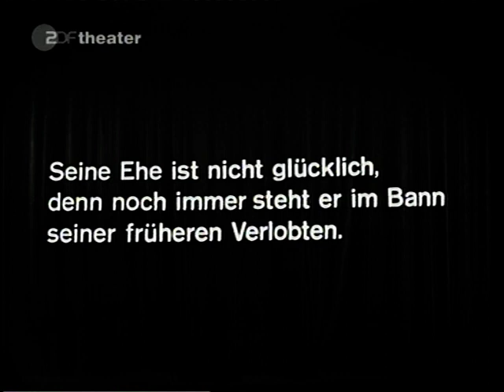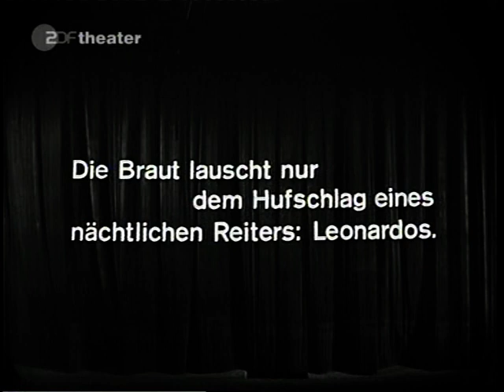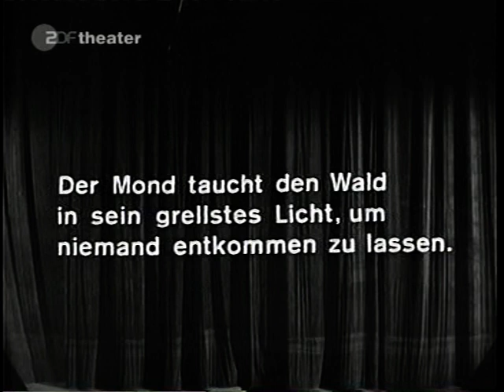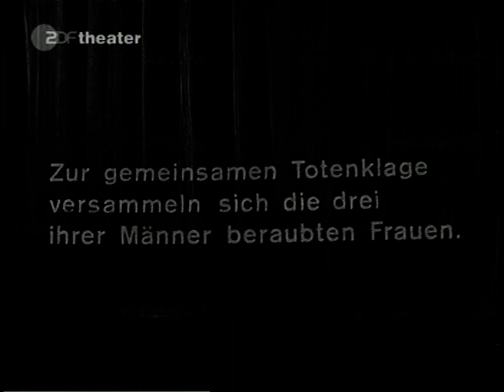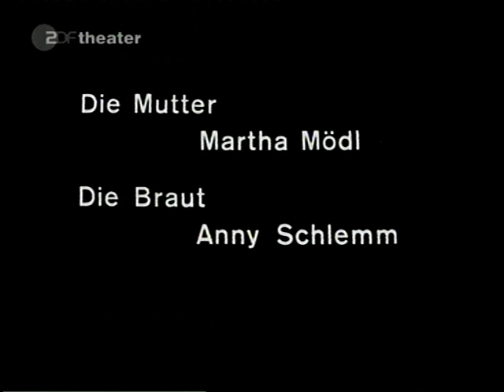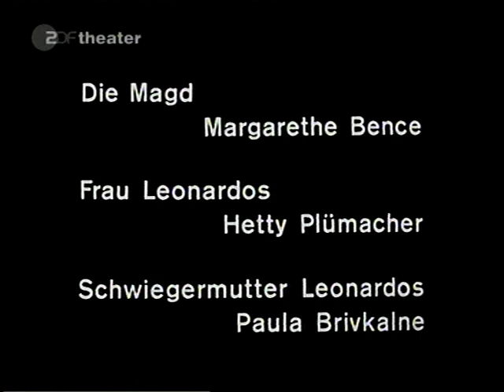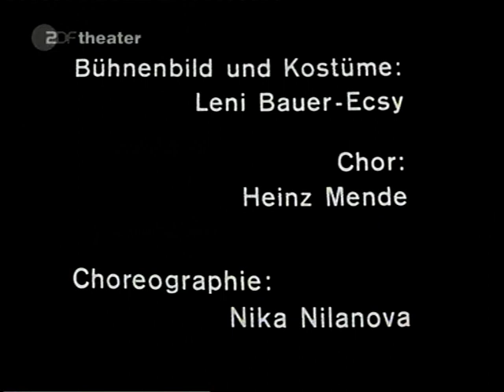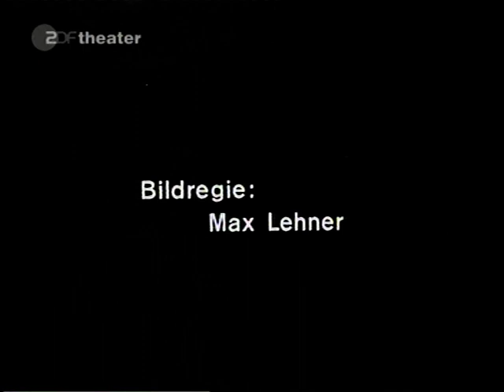Wolfgang Fortner (1907-1987): Bluthockzeit /Blood Wedding (1957)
Bluthochzeit (Blood Wedding) is an opera (lyrische Tragödie) in two acts by Wolfgang Fortner.
The Libretto, also by Fortner, is based on Enrique Beck's [de] German translation of García Lorca's 1933 play "Bodas de sangre".
Cologne Opera on 8 June 1957.
Marta Modl (Die Mutter), Anny Schlemm (Die Braut), Hans-Gunter Nocker (Leonardo), Margarethe Bence (Die Magd), Hans-Ulrich Muelsch (Der Mond), Hetty Plumacher (Frau Leonardos), Paula Brickaire (Schweigermutter Leonardos)...
Cond. Ferdinand Leitner - Director Gunther Rennert
reg.1964